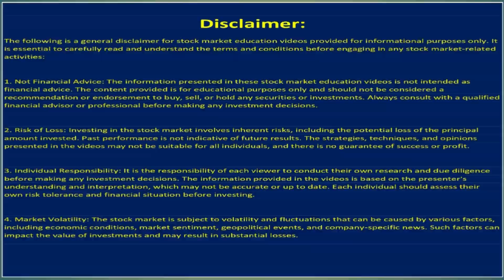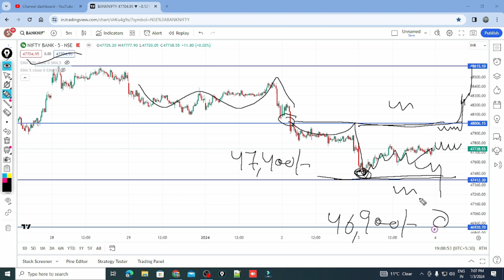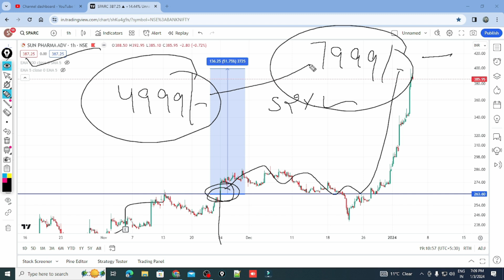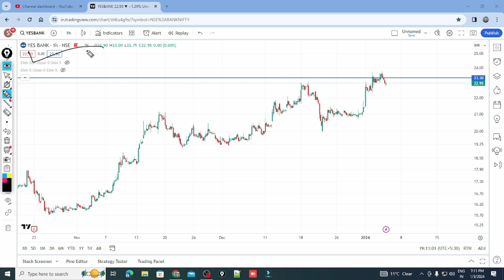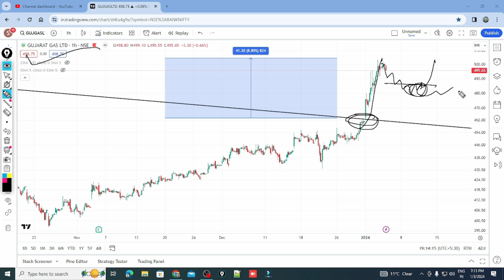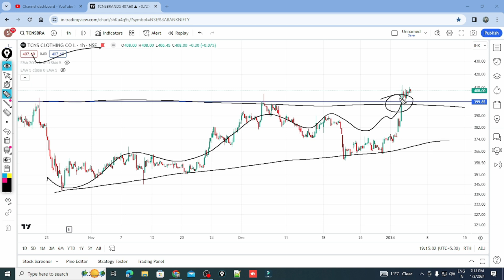intraday stocks for tomorrow | how to select swing stock 04 Jan 24 |Market Analysis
Today we will  discuss about Intraday stocks & Swing stocks for tomorrow 04 Jan 2024

castrol oil
tcns clothing